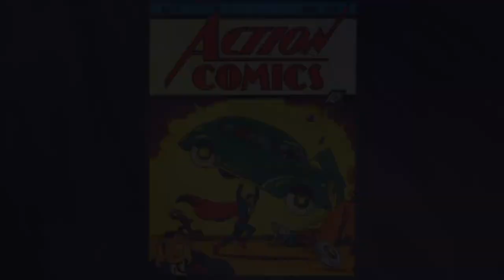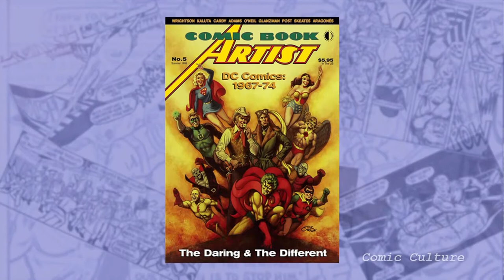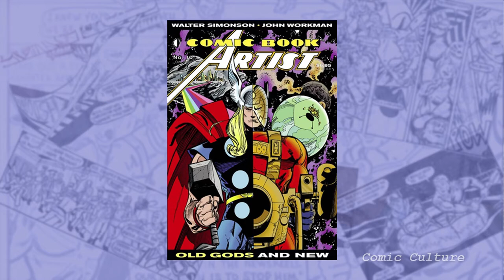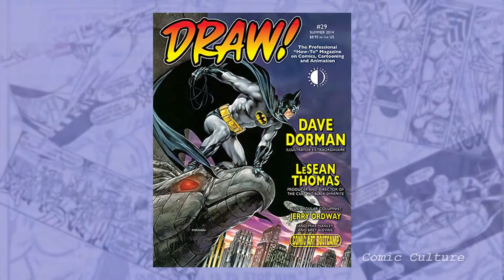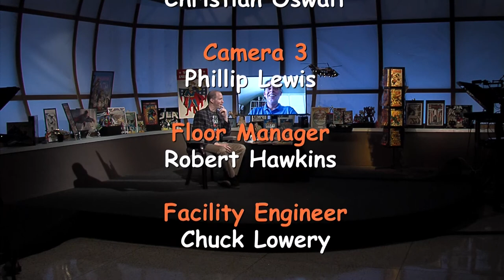Comic Culture with John Morrow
Tomorrows publisher John Morrow discuss his journey from fan to comics historian.  Comic Culture is directed and crewed by students at the University of North Carolina at Pembroke. I'm posting the video as producer/host and not as an official University publication.